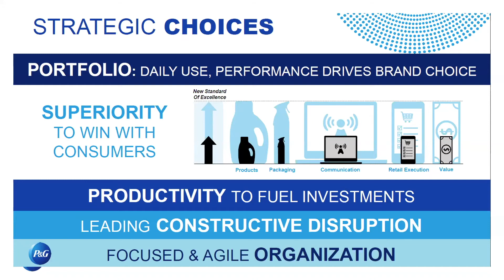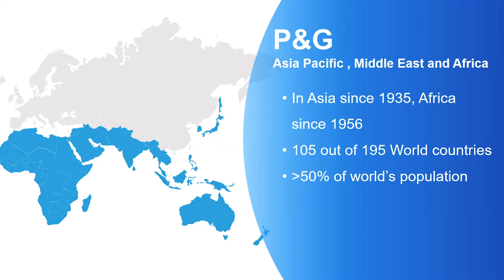2. Procter & Gamble's product development in Asia-Pacific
Karthik Natarajan, Regional CFO, Procter & Gamble Asia-Pacific, joined our Finance lecture at NYU. We spoke about consumer behavior, Covid, global pricing, and why Procter & Gamble has achieved great success. Covering 13 topics and sharing key details of his personal career growth, Mr. Natarajan captivated over 100 students, faculty, and others who joined to gain insights from this discussion. The recording has been split into sections, which are part of a playlist.  The full recording is also available.